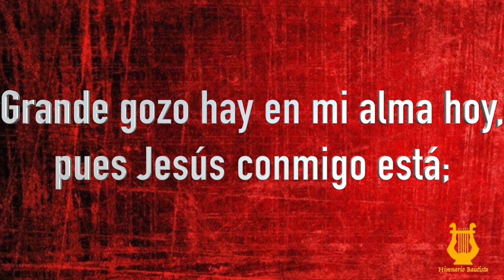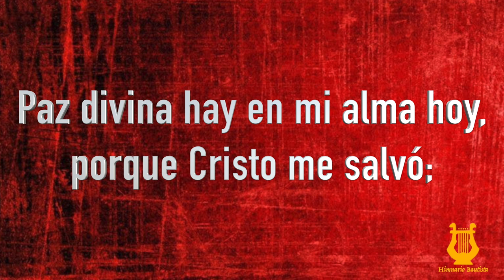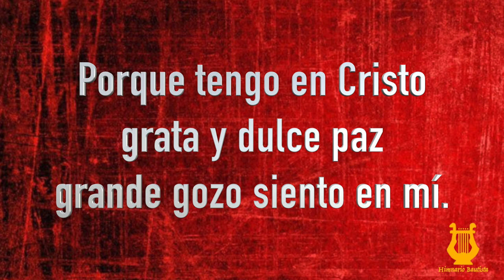465 - Grande gozo hay en mi alma hoy (Pista/Letra Himnario Bautista)